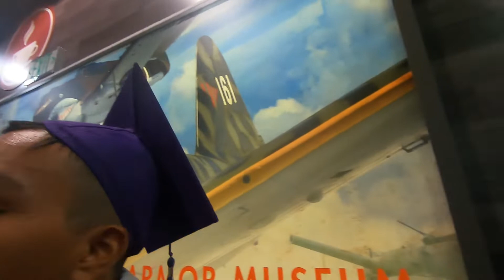Kamiak Class of 2022 Graduation (Part 1)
Video is recorded by my family, some footage is on GoPro and some on the phone. A quote that really stuck out to me was "People are in your life for a reason, either for a season or a lifetime." Its been a memorable 12 years of life, especially high school.

Though the future is uncertain, it's about how do you want to be remembered everyday going forward not by popularity, but by your words, deeds and how you made others feel. Though the world tells you whos lives are more important than others, treat everybody's life (which is their world) as you'd want others to treat yours. And put your faith in God who can secure your future. Though I didn't like the school system, I appreciate what I was able to do and the relationships I've been able to have with others. Praise God we made it! When negativity comes, you can either let it use you or you can take it and turn it into something good. Use other peoples characters to build up your own.

You are mainly remembered by others based on how you made them feel, so how do you want to be remembered?